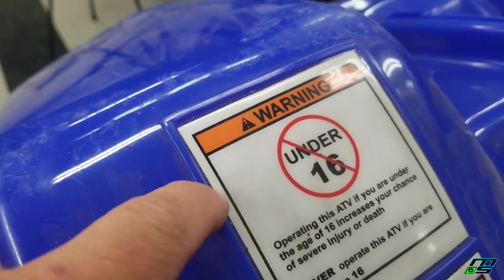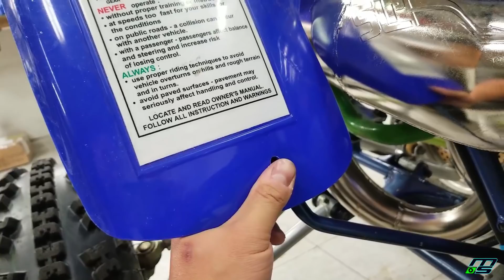I can't believe how different my Banshee looks after these mods...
Getting ready for a 100MPH run!

Here is the preperation before heading out to do top speed runs! I'm having lots of fun changing the look of my Banshee; let me know what you think!

Here is the link to the event at Pocono Raceway on the 19th!!!

DBC Racing